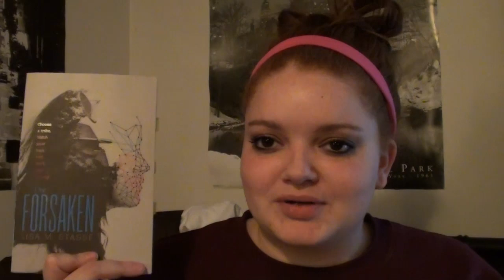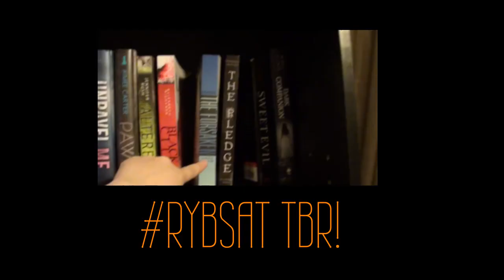RYBSAT UPDATE ONE | days 1 & 2 + mini haul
how are you guys doing with the reading?